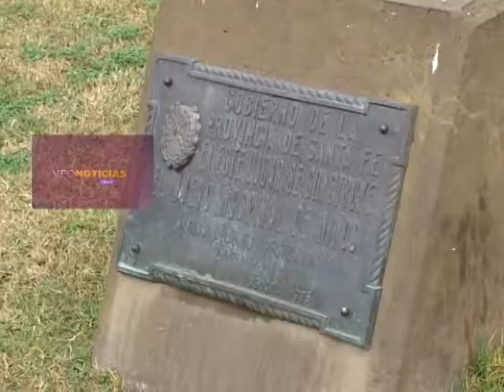Dra. Mariela Alassia - Hospital de Niños